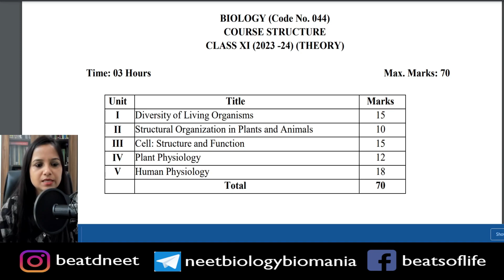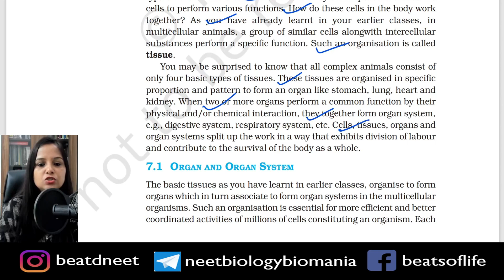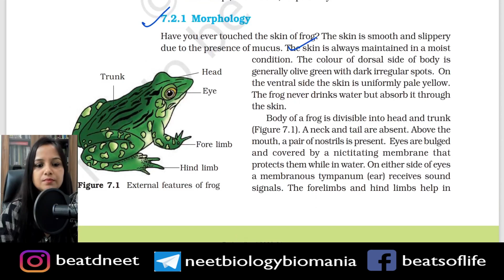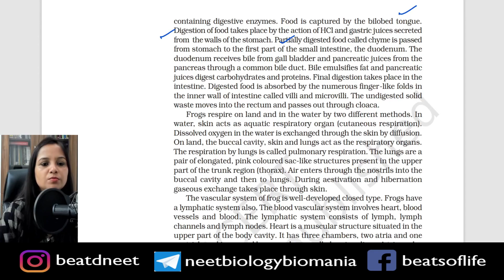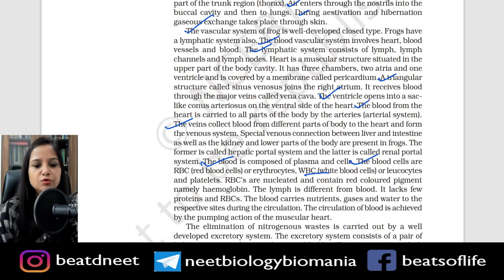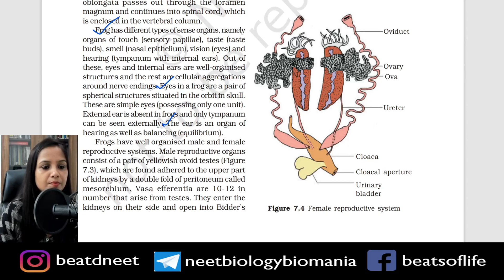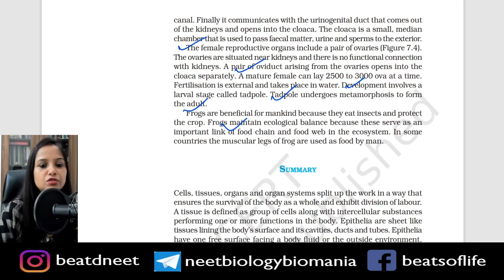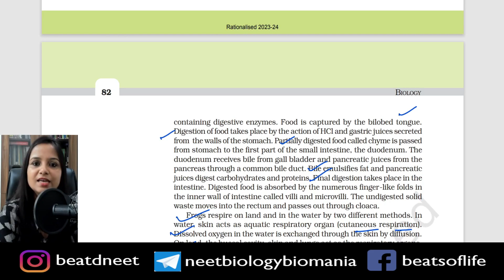Animal Tissues | Structural Organizational In Animals | New NCERT Audiobook | CBSE/NEET 2023-24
neet zoology
structural organization in animals
animal tissue
structural organisation in animals neet pyq
structural organisation in animals quick revision
animal tissue class 11
structural organisation in animals
beat d neet
You can share your views in comment section.